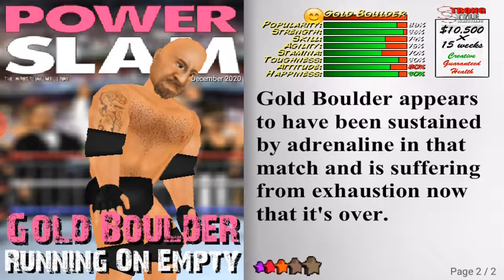wwe mdick trono tyle